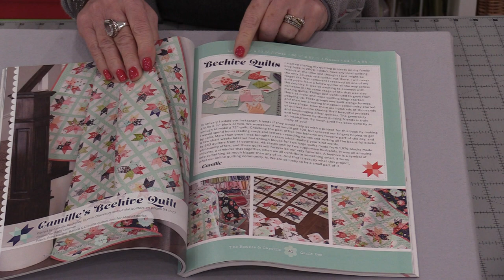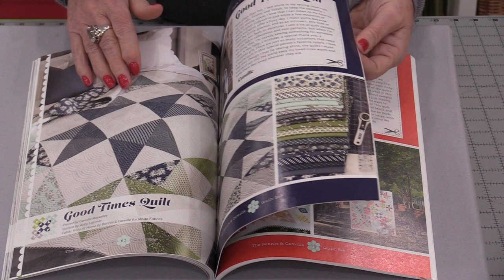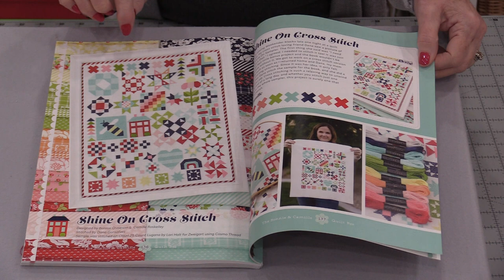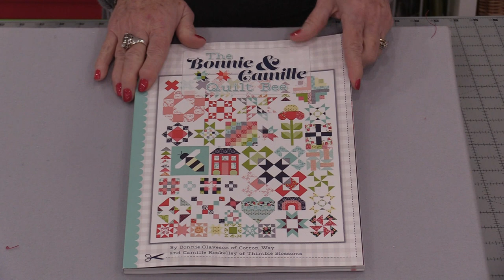The Bonnie & Camille Quilt Bee Book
This mother-daughter team present The Bonnie & Camille Quilt Bee Book, with personal stories of how quilting has shaped their pasts and presents while influencing future generations
Check your local shop for the Book and Fabric